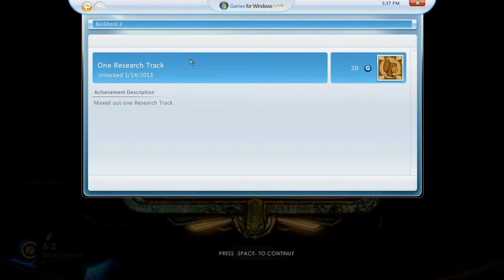Bioshock 2 Ep.10: Well that was Exciting...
We continue chasing this religious nut through hell and high water...heh, see what I did there?